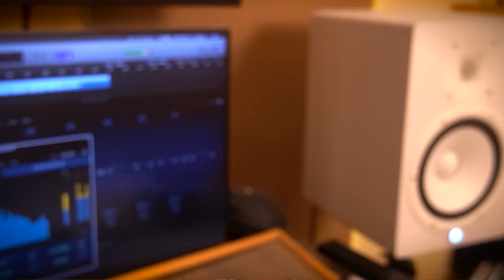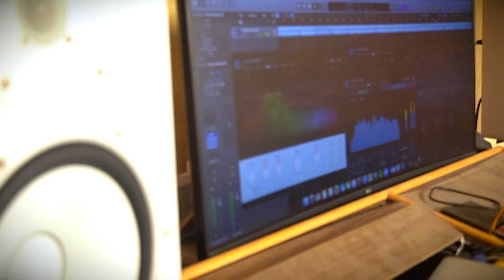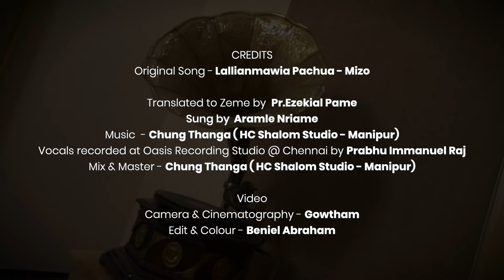Pane Chikamlei | zeme gospel 2021 | Aramle Nriame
Composed by:Lallianmawia pachuau.

Cover by Aramle nriame

Translated by Pr.Ezekiel Pame
vocal recorded at Oasis recording studio@chennai by prabhu Immanuel raj
Camera & Cinematography by Gowtham
Edit & Colour by Beniel Abraham

Thank you so much to all the beautiful people who helped me with this song and music video 🙏🙏